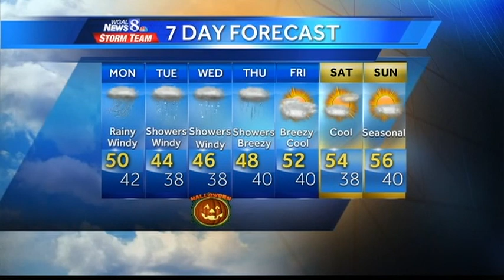WEATHERCAST CALHOUN 10 29